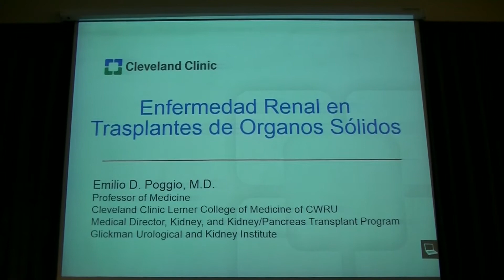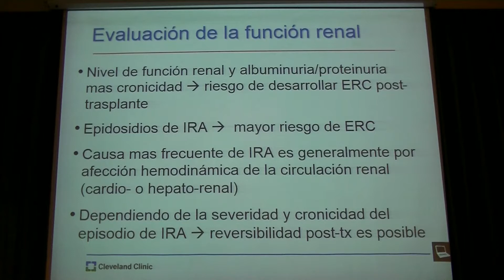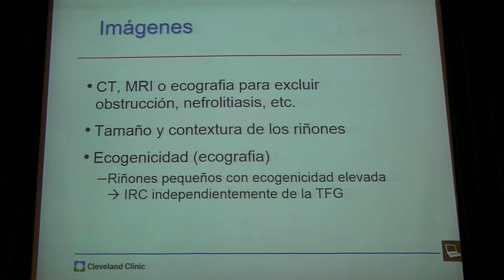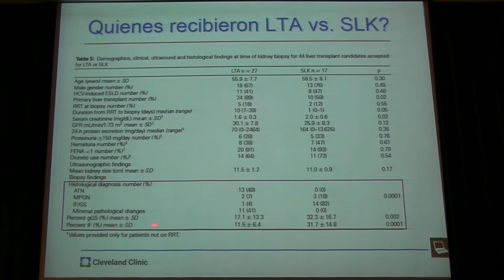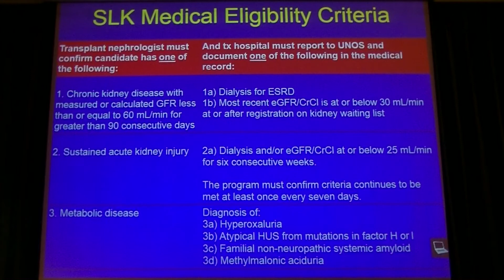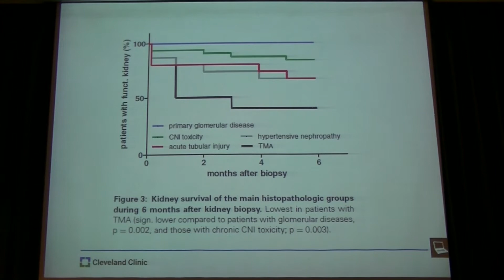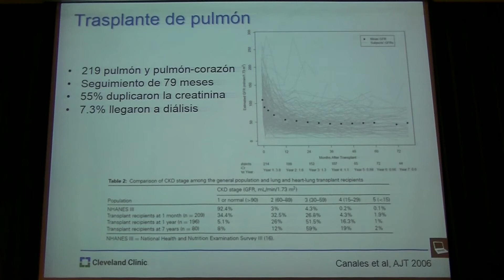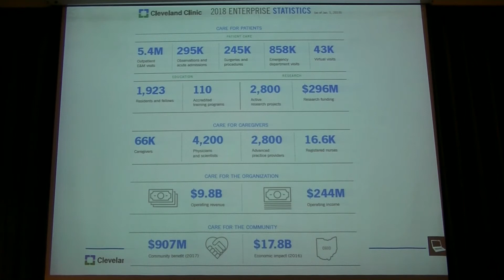05 Enfermedad Renal en Trasplantes de Órganos Sólidos Dr Emilio Poggio Cleveland EE UU